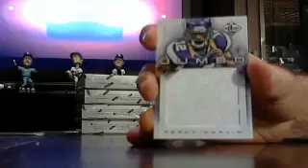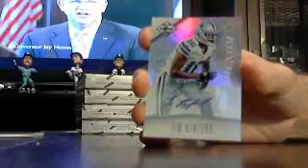majorlps limited fb box #1 of 5 6/22 - ebay